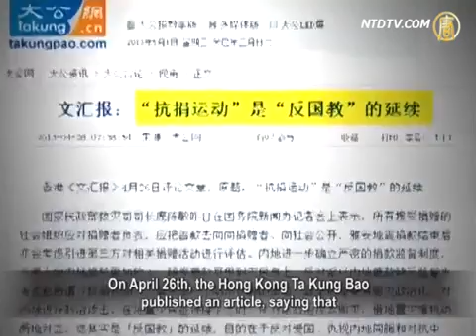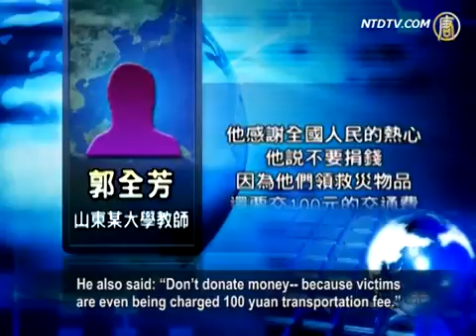Hong Kong Council's Anti-donation_ Speech